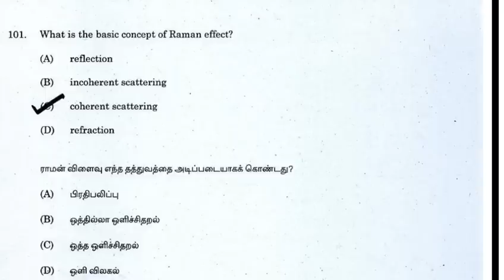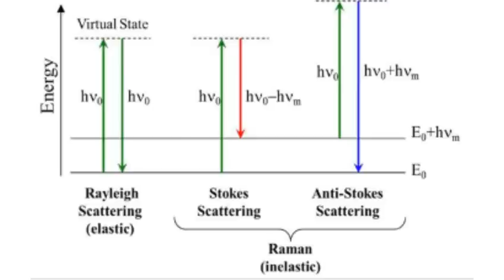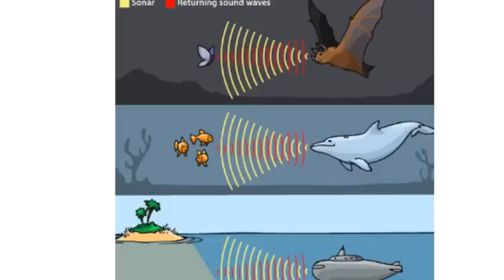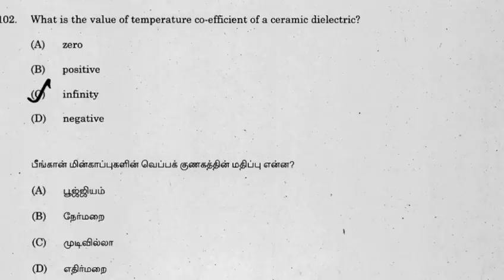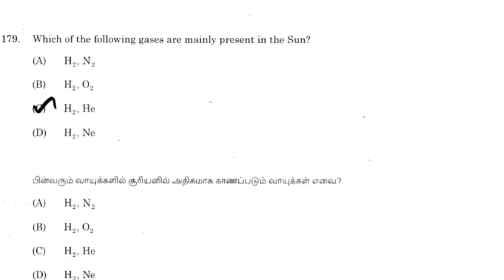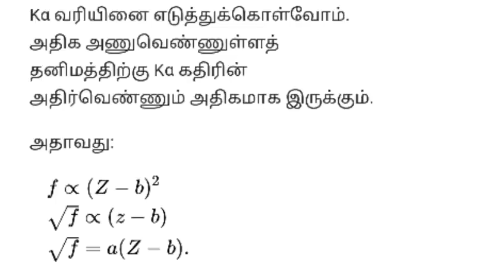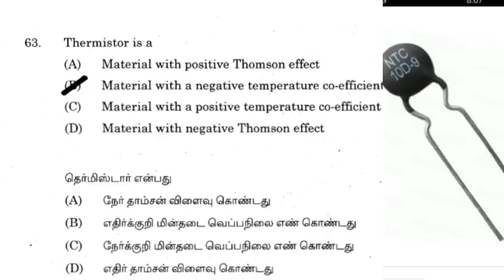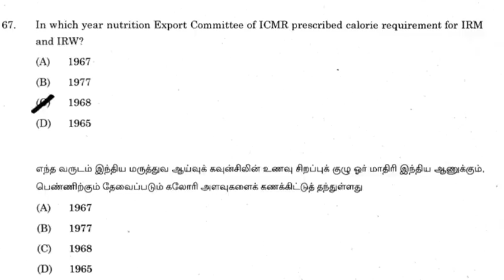Heat , light , Sound Physics Questions Analysis | Tnpsc Physics Questions | Tnpsc Physics Strategy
Heat , Light , Sound pdf 2019 Tnpsc. Questions - தமிழ் & English

Hello !

Today's Video is : Heat , light , Sound Physics Questions Analysis | Tnpsc Physics Questions | Tnpsc Physics Strategy

Title : Heat , light , Sound Physics Questions Analysis | Tnpsc Physics Questions | Tnpsc Physics Strategy